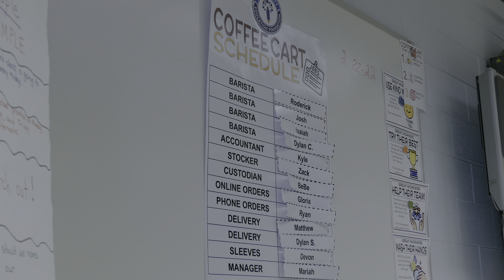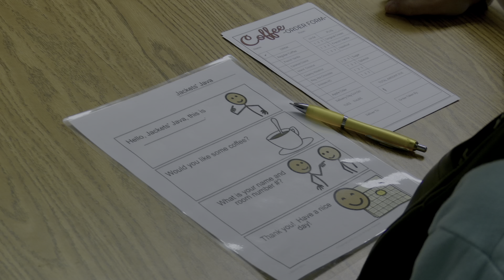Forest Hills High Coffee Cart Business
See how creating a coffee business built confidence in Dylan and all of Michelle's students.